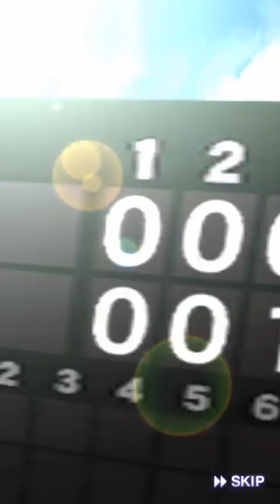【プロスピA】初日8位！ミリオンマネジメント累計終了！無欲で契約書引いた結果ｗｗｗ効率良い進め方＆消費エナジー等についても！【プロ野球スピリッツA】【CLAY】#606